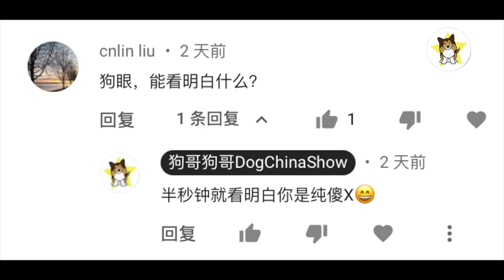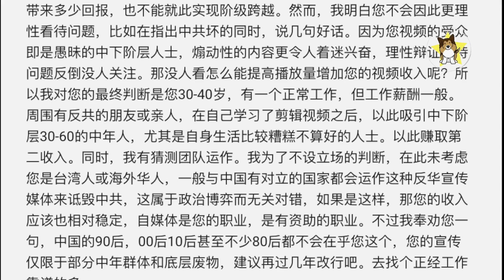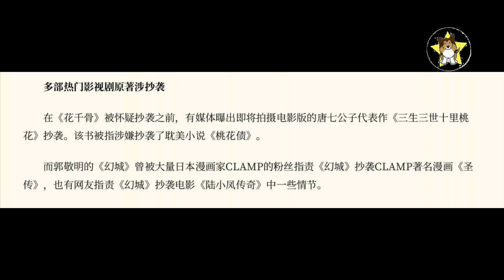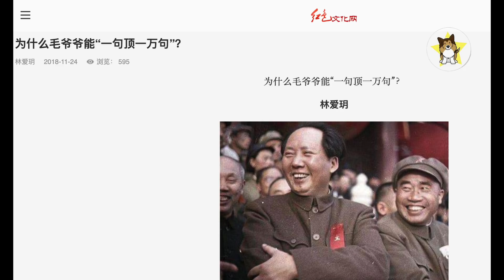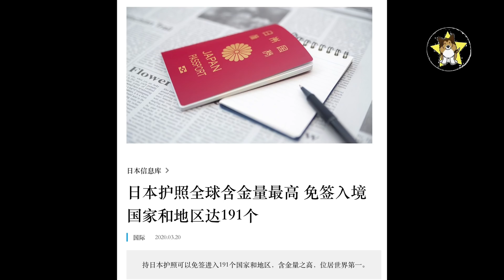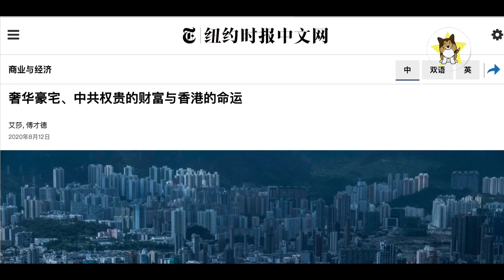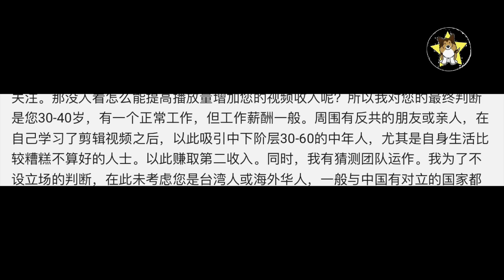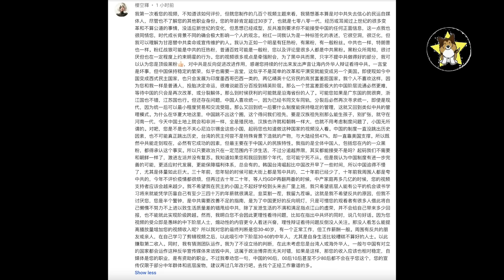最高冷中国粉红指点狗哥：看你视频的都是中年群体和底层废物，注定没前途！建议过几年改行，去找个正经工作 🤔｜狗哥前所未有超长回应/吐槽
不要试图跟纯傻叉和阴谋论者去讲道理，那样你只会一败涂地！